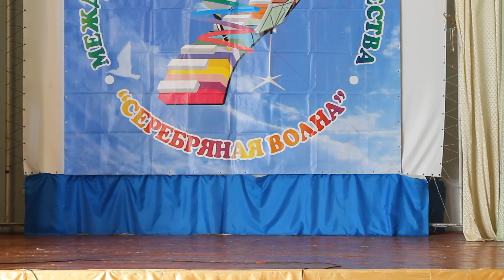Серебряная волна Бердянск 20160610 15 MVI 3951